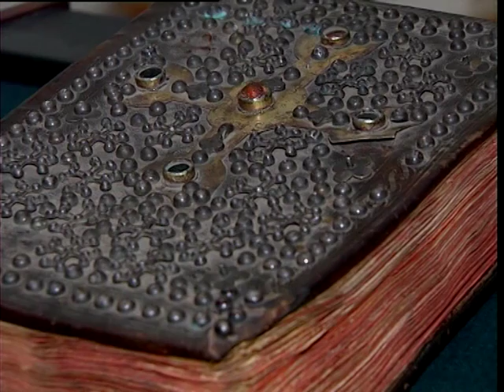Ռոբերտ Քոչարյանի Երդմնակալության արարողությունը - 09.04.2003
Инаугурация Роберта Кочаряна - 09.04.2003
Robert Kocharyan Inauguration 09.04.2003